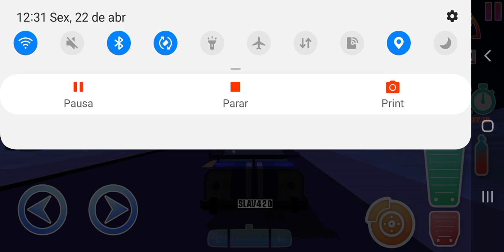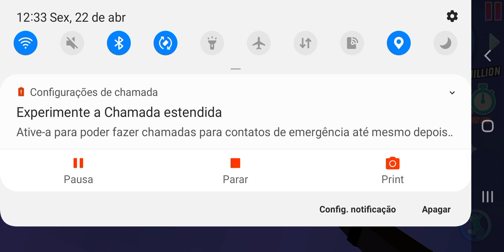dude theft wars: #2: a corrida maluca do kiril